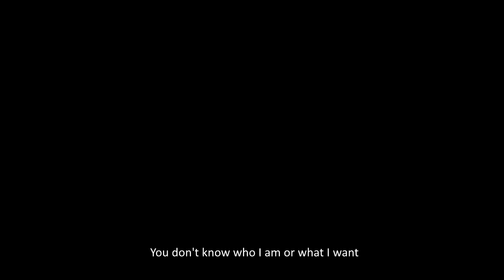Stucky/Evanstan: Haunted. Fifty Shades of Grey trailer#2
Warning: Fifty Shades of Grey AU (AGAIN!!)
BDSM Dom!Steve x Sub!Bucky
Don’t like don’t watch
Evanstan / Stucky
Chris x Sebastian / Steve x Bucky
Captain!Steve x Prince!Bucky
……So…..I did it again! Trailer#2 LOL……….Anyway, I hope you will like it!!